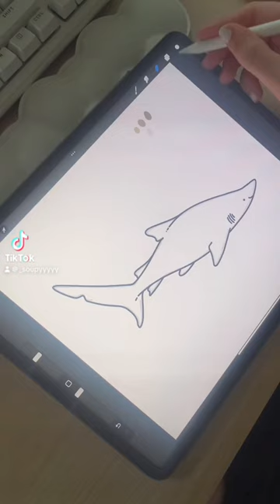New shark day!! Lets look at the sand tiger shark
Join me daily for some cool fish facts!